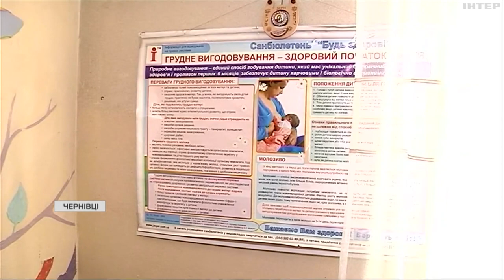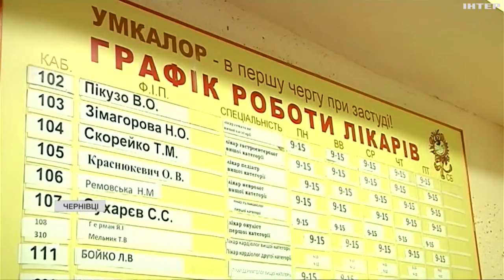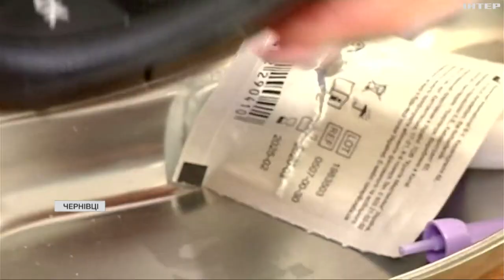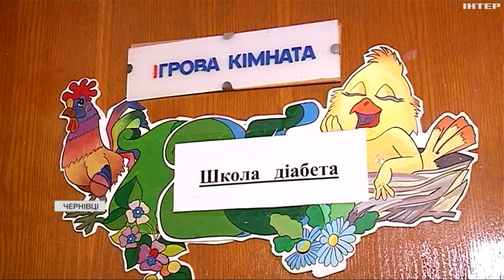Всесвітній день боротьби з діабетом: хто ризикує захворіти